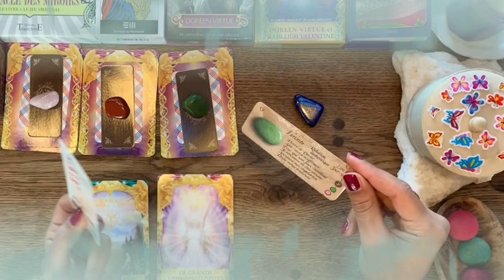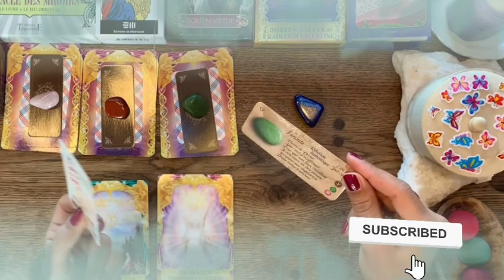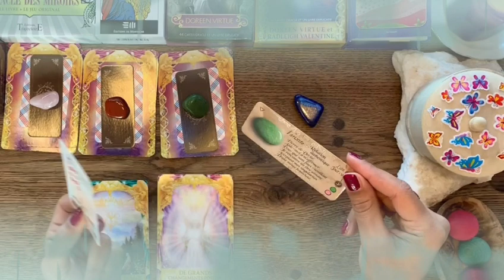برج الدلو ♒ الشريك نادم ندم عمره😔على فراقك💔هناك فرصة رجوع قوية😍